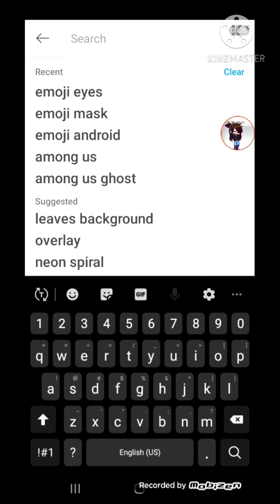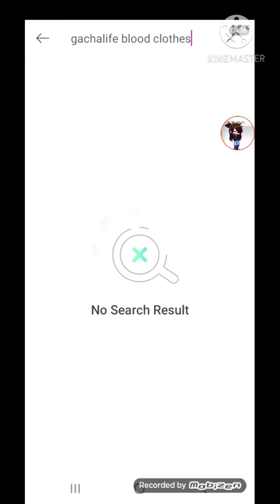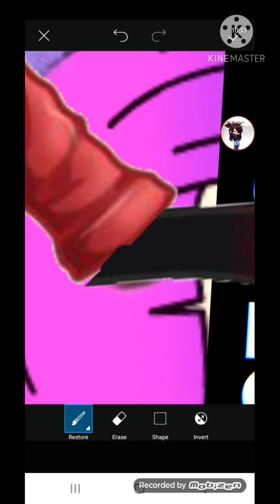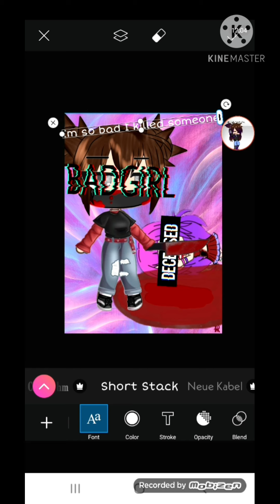the person who thinks being a "bad girl" means killing